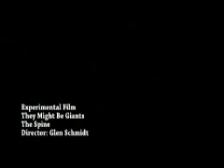Experimental Film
Ryan goes crazy.